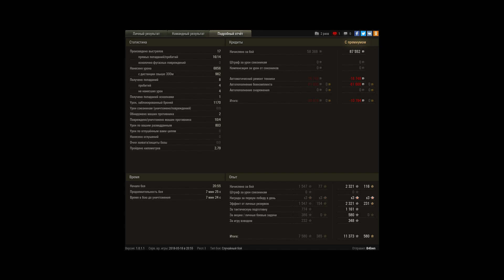Редшир на Китайце